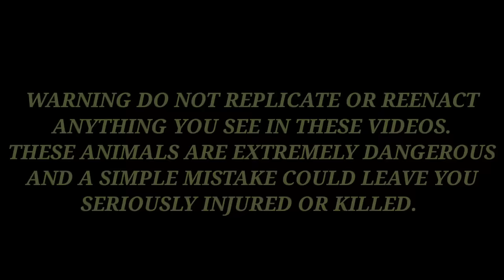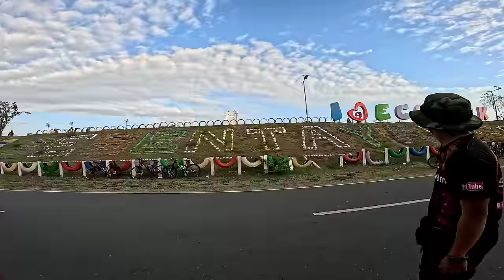NAG KALAT N BALAT NG COBRA SA MASUKAL NA LOTE PORAC PAMPANGA